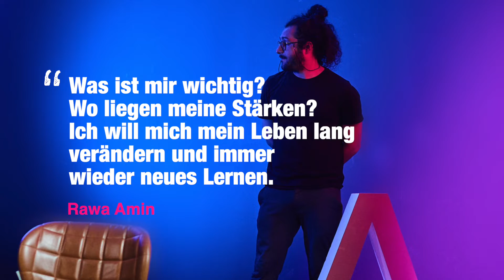WAS WILL ICH WERDEN? | Suche nach dem passenden Lebensweg | PLAN A Interview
"Was willst du mal werden?", diese Frage bekam auch der Unternehmer Rawa Amin immer wieder gestellt. Eine Antwort hat er bis heute nicht, dafür aber einen Karriereweg, der ihn glücklich macht. Tipps für die Suche nach dem passenden Beruf, worauf man bei einem Branchenwechsel achten sollte und wieso Schulbildung bei alledem hilfreich ist, erfahrt ihr im Video.

Ausbildungsheroes, das sind wir: JOBLINGE, PLAN A und das basecamp. Wir bringen dich in Ausbildung, begleiten dich beim erfolgreichen Abschluss und fördern dich darüber hinaus!

Bei PLAN A begeistern wir dich für Ausbildung. Ob Koch, Spitzenmanager oder Künstlerin – die Plan A-Videobotschaften bieten Einblicke in das – auch mal ungerade – Berufsleben anderer Menschen. Keine geschliffenen Lebensläufe, sondern authentische Geschichten über Scheitern, Neuanfänge und Umbrüche. Biografien, die aktivieren und Mut machen!

Bei JOBLINGE triffst du auf Expert*innen rund um Berufsorientierung und Vermittlung in Ausbildung. Ob Lebenslauf, Bewerbung oder Vorstellungsgespräche: Wir unterstützen dich dabei!

Im basecamp findest du während der Ausbildung hilfreiche Tipps und interessante Workshops. Hier triffst du andere Azubis und kannst dich austauschen. Oder weiter qualifizieren: ob im Projektmanagement, Programmieren oder Zeitmanagement. Wir stehen dir während der Ausbildung zur Seite.